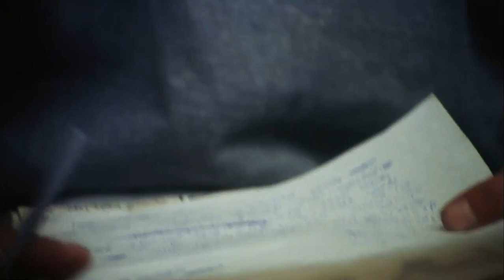Çiçek Abbas | ŞAKİR KIZLARI MİNİBÜSE ATIYOR!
Çiçek Abbas, Sinan Çetin'in yönetmenliğini yaptığı ve baş rollerinde İlyas Salman, Şener Şen ve Pembe Mutlu'nun paylaştığı 1982 yapımı bir komedi - drama filmidir.
Çiçek Abbas filminin yapımcısı Engin Karabağ'dır.
Çiçek Abbas filminin oyuncuları; İlyas Salman, Şener Şen, Pembe Mutlu, Ayşen Gruda, Ahmet Mekin, Ahmet Fuat Onan, Ömer Bubu, Orhan Çağman, Hikmet Gül, Garibe Gündem,Ali Demirel, Burhan İnce, Sabahat İzgü, Erdoğan Kapısız, Benek Aksoy.

Aldığı Ödül
1982 Antalya Altın Portakal Film Festivali, En İyi Senaryo, Yavuz Turgul

Çiçek Abbas filminin konusu; Çiçek Abbas (İlyas Salman), Şakir adında (Şener Şen) bir minibüs şoförünün yanında muavindir. Şakir çapkın bencilin tekidir. Abbas ise tam tersine saf biridir. Tek hayali minibüsçü olmak ve âşık olduğu ve patronunun da evlenmek istediği kızla (Pembe Mutlu) evlenmektir. Abbas hurda bir minibüsü tefeciden borçlanarak alır ve çalışarak borcunu ödemeye başlar. Bu sırada patronun ayrıldığı nişanlısı ile birbirlerine aşık olurlar. Şakir bunu hazmedemez ve Abbas'ın minibüsünün tekerleklerini ve motorunu çalar. Zor duruma düşen Abbas borcunu ödeyemez ve minibüse mahallenin tefecisi el koyar. Şakir Abbas'ın âşık olduğu kızla evlenmek için zorla bastırır ve babası (İhsan Yüce), ekonomik durumu daha iyi olduğu için kızını ona verir. Nikâh günü Şakir'in kız kardeşi (Ayşen Gruda) Abbas'a yardım eder ve Abbas sevdiği kızı nikâh masasından kaçırır.

Filmin çekim aşaması
Yönetmen Sinan Çetin imzasını taşıyan Çiçek Abbas filminin çekimlerine 1981 yılının Ekim ayında başlandı. O dönem İstanbul'da baş gösteren yoğun yağmur nedeniyle çekimler zor şartlarda gerçekleşti. Oyuncular filmin çekildiği Alibeyköy'e çoğu kez otobüs veya taksi ile gidiyorlardı. Çevre halkının büyük ilgisi nedeniyle birçok sahne belirlenen saatin dışında çekilirken, oyuncu İhsan Yüce'nin hava şartları nedeniyle ses tellerini üşütmesi sonucunda filmdeki seslendirmesini Yaman Okay yapmıştır.

Mekan seçimi için ilk aday Merter'di, ancak Sinan Çetin'in önerisi ile Alibeyköy seçilmiştir. Yavuz Turgul ve beraberinde Alibeyköy'e giden Çetin, burada halkın büyük ilgisi ile karşılaşmışlar ve çevre şartları nedeniyle film çekimi için orasını uygun görmüşlerdir.

Yönetmen Sinan Çetin filmin ana karakterlerinden Şakir için ilk etapta Şener Şen'i düşünmüyordu. Bunun nedeni Şener Şen'in artık uyanık kaba kötü kalpli adam rollerinde oynamak istememesi idi. Şener Şen halkın sadece güldüğü değil, aynı zamanda üzerinde düşündüğü, iyi kalpli, bazen saf halktan karakterleri oynamak istediğini belirtmiş; Çetin de eğer başka projelerde de birlikte çalışırlarsa Şen'in istediği yönde bir eğilim içinde olacağını belirtmiş ve bu filmde istenen karakteri oynamasını ünlü sanatçıdan rica etmiştir.

Senaryoyu yazan Yavuz Turgul bu film için o dönemde gazetelerde haber olan bir minibüs şoförünün sevdiği kızı kaçırması olayından ilham aldığını belirtmiştir. İlk taslakta, filmin yoksul ama iyi kalpli kararkteri Abbas, filmin sonunda sevdiğine kavuşamıyor, kuytu bir yerde minibüsünün içinde donmuş bir halde ölü bulunuyordu. Bir televizyon programına katılan Sinan Çetin bu konuda şunları söylemiştir: Film o kadar dramatik gidiyordu ki, filmin iyi kalpli kahramanının sevdiğini elde etmesini çok istedik. Bu aynı zamanda o zamanki toplumun kabuklarının değişmesi için de çok önemli bir fırsattı. Genelde filmler kötü sonla bitiyor, insanlar eve ağlayarak gidiyordu. Abbas çok emek vermişti, hayalleri vardı, işine çok bağlıydı, bazen hayat istediklerinizi size vermez ama biz Abbas'a hak ettiğini vermeliydik ve verdik...

Film çekimleri sırasında zorlu hava şartları nedeniyle İlyas Salman birçok kez Alibeyköy'de bir hayranının evinde kalmıştır. Aynı dönemde kızını ilkokula yazdıran Salman için de, bu film özel bir anı olarak hafızalarda yer etmiştir.